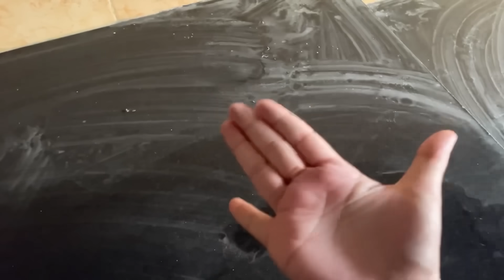Anawba Quarter yengasi//Room loina su sengdokle // Kolkata ywre akhoi